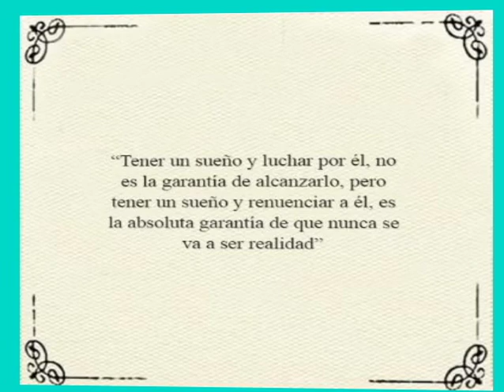Pirry nos habla de la relación con su padre, también de su más reciente obra de teatro | Bravíssimo